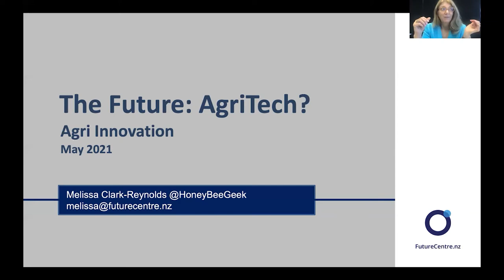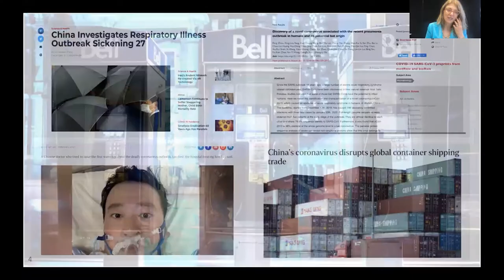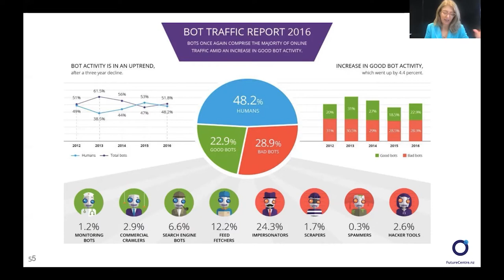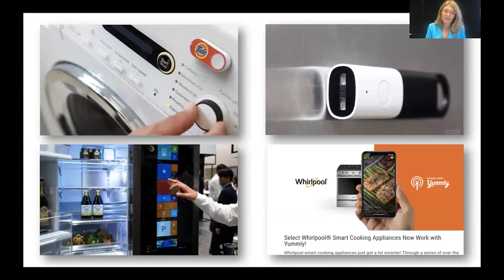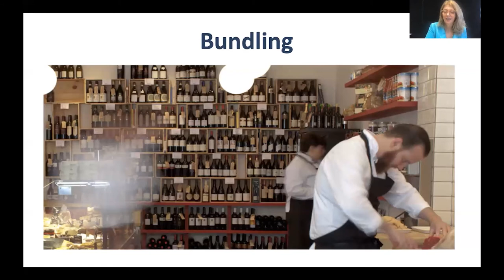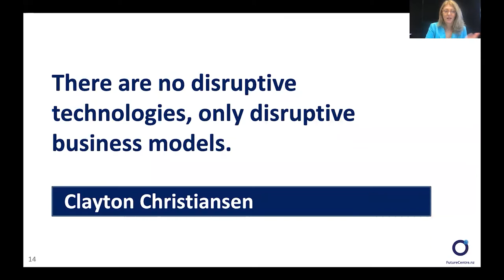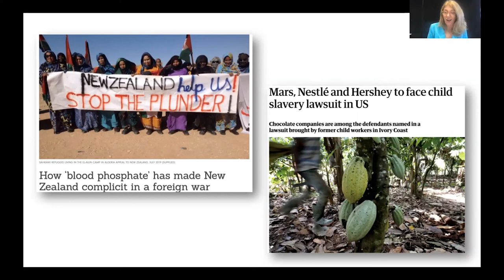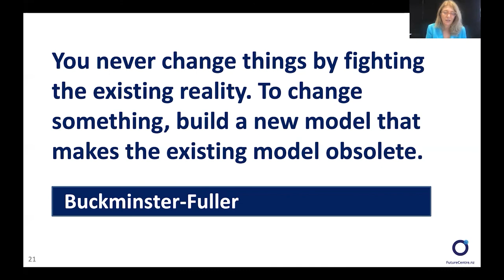AgInnovation 2021: The future: Agritech? Melissa Clark-Reynolds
Melissa Clark-Reynolds ONZM, ChMInstD became a Foresight Practitioner and Professional Director after 25 years experience as a technology entrepreneur and CEO of a number of technology companies. She Chairs clothing company Little Yellow Bird, and is a Director of lamb company Atkins Ranch. Melissa was previously a Deputy Chair of Radio NZ, the first independent Director of
Beef + Lamb New Zealand and a member of MPI’s Primary Growth Partnership Investment Advisory Panel. Melissa has been part of the Te Hono Primary Sector Bootcamp at Stanford University twice.
She trained as a Foresight Practitioner with The Institute for the Future in Palo Alto.Melissa works with companies likeAsureQuality, Kotahi, and BiosecurityNZ on Strategy and Foresight. She is also
an in demand keynote speaker for meat, dairy and farming events.